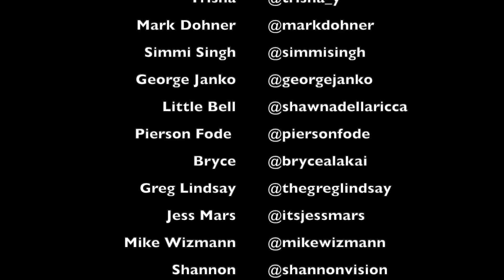Mark Dohner BIRTHDAY SURPRISE (we snuck into his place)